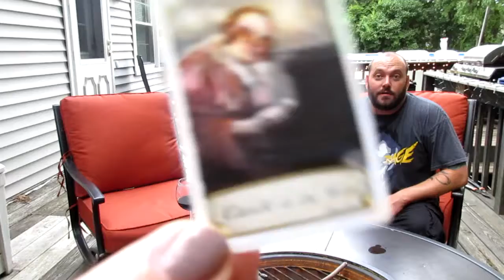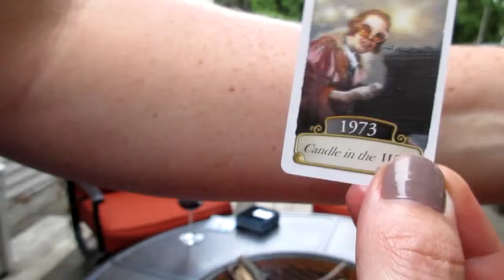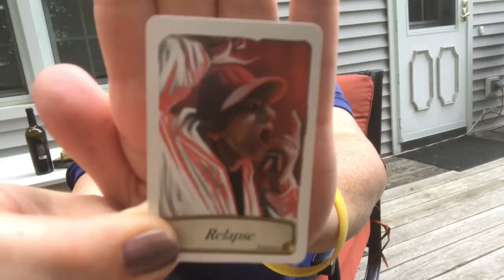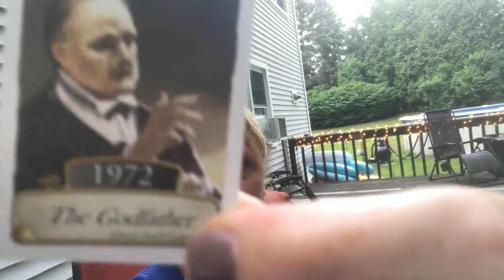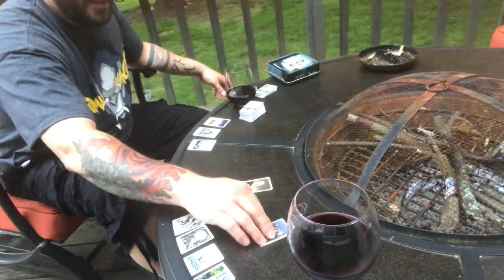Thirsty Thursday Vlog // Timeline, Smores, and Wine!